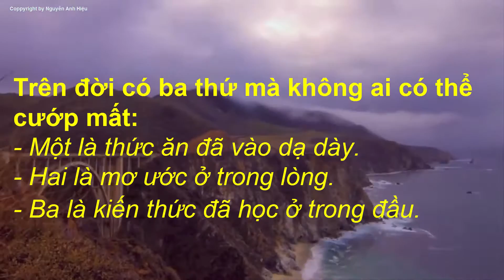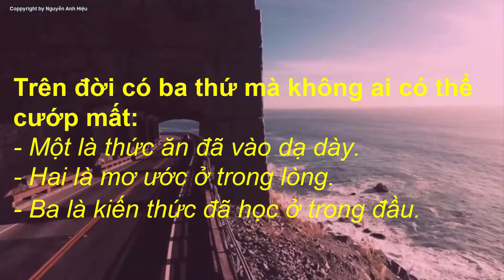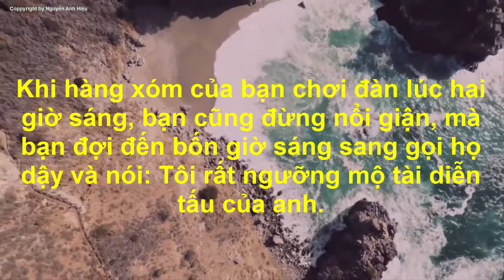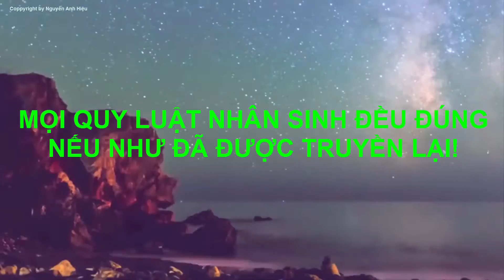10 CÂU NÓI “KINH ĐIỂN” TUYỆT HAY # NAH Vlogs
Bản quyền video thuộc về Nguyễn Anh Hiệu
NAH Vlogs kênh chia sẻ những video ẩm thực đồng quê, dân dã, các trò chơi, lễ hội, văn hóa quê hương Việt Nam.